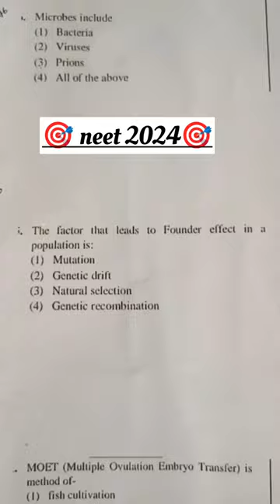evolution questions#neet neet2024 biology ncert study #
evolution class 12 one shot ncert
evolution class 12 one shot video
evolution class 12 one shot ncert based questions
evolution class 12 one shot seep pahuja
evolution class 12 one shot retu rattewal
evolution class 12 one shot garima goyal
evolution class 12 one shot kV education
evolution class 12 one shot allen faculty
evolution class 12 one shot tarun sir
evolution class 12 one shot akash institute
evolution class 12 one shot neela nakore tutorial
evolution class 12 one shot biomentor
evolution class 12 one shot biology
evolution class 12 one shot new light
evolution class 12 one shot ncert finger print
evolution class 12 one shot sankalp bharat
evolution class 12 one shot neet UG
evolution class 12 one shot unacademic
evolution class 12 one shot jeetendra sir
evolution class 12 one shot motion
evolution class 12 one shot carrier point
evolution class 12 one shot sarvottam
evolution class 12 one shot resonance
evolution class 12 one shot gangwar
evolution class 12 one shot clc
origin of Life
evolution of life form
what are the evidences for evolution
biology evolution
Hardy Weinberg
neetprepration
neet strategy
neetbiologytrick
neetug
neet based questions
medical
mbbs
shorts
viral
shortsvedio
shortsviral
ytshort
aiims